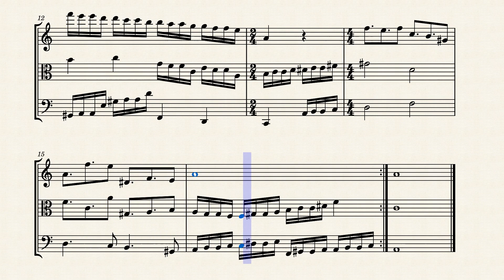Castlevania Music Stage 16th | Dramatic Music | Original String Trio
This is the string trio I composed for stage 16 (the dramatic stage) of a retro Castlevania game